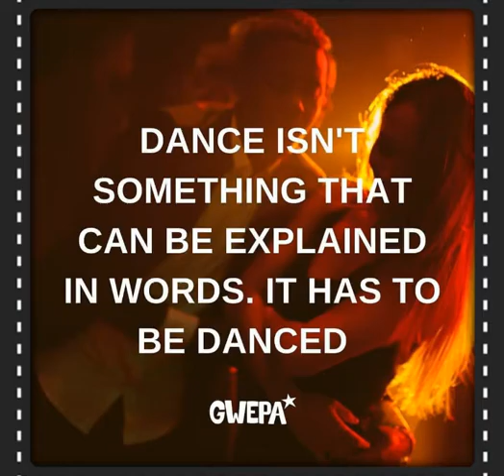Dance sessions for PYP students